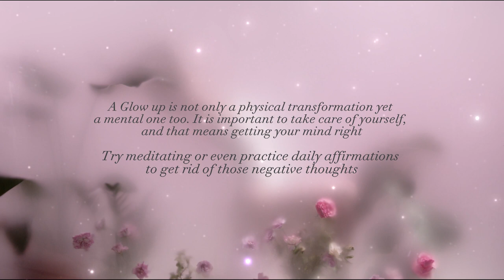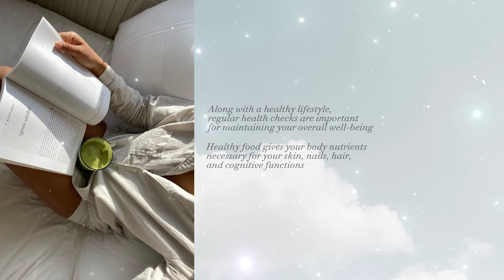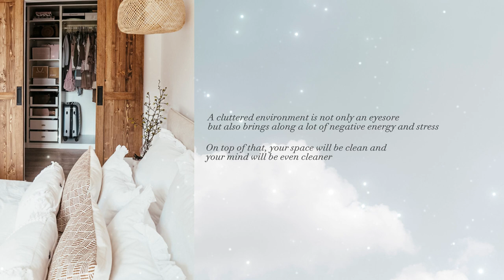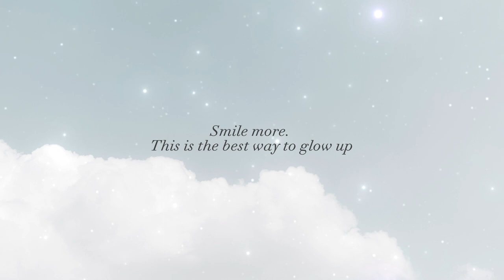How To Glow Up And Become Prettier | Extreme Glow Up Tips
I know that it’s sometimes hard to take care of yourself, especially if you have a bad mood,  feel tired, lack motivation, try to cope with anxiety or life in general. But sometimes, doing a few caring things helps to improve these negative feelings 💖

If you like it, please don’t forget to click red button🚨
See you 💋